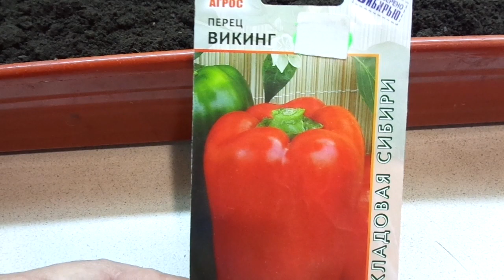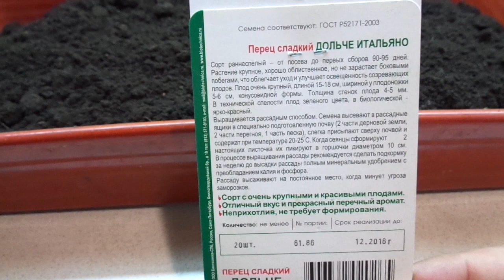КАК Я ГОТОВЛЮ ГРУНТ ДЛЯ ПОСЕВА ПЕРЦА. Ольга Чернова.